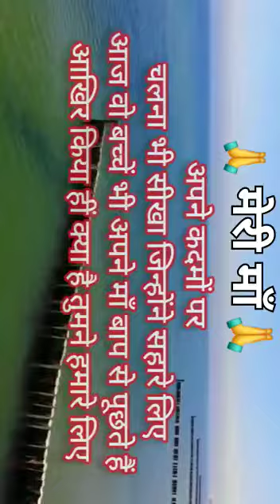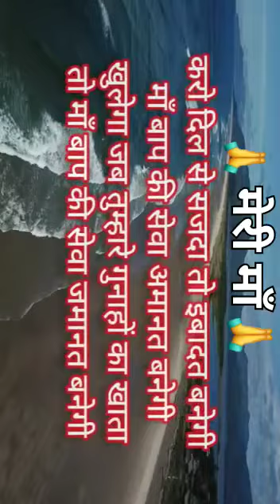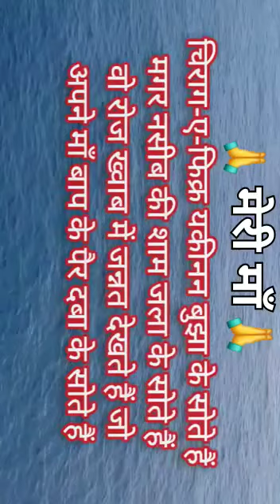मां बाप की कहानी